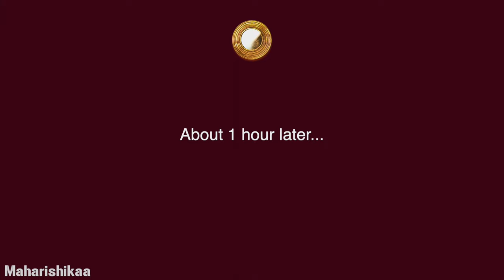Maharishikaa | Kundalini Pain! How to surrender? | Preeti Upanishad [PART 1]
Maharishikaa shows yet another person afflicted with Kundalini disturbance how to surrender to get relief. Amin, wracked with pain in one side of his body, travels to India to seek Maharishikaa's guidance, after finding relief through the Maharishikaa videos. Emotional and teary-eyed, he asks for Her help. What should his next step be?

Maharishikaa gently guides him inward towards the Antaraatman, the inner Self that is pure Love. She reveals that by bending physically, as well as emotionally, in devotion to this Antaraatman, this source of love, and continuously reminding himself that the body is an instrument only, the pain will begin to subside.

She empowers him to physically bend down in the Saashtaanga Namaskaar - the ancient expression of spiritual surrender. Remarkably, within an hour, the pain that has been plaguing him dissipates.

As with most who suffer from this disturbance, will Amin too forget this relief once he starts to recover?

If you know of anyone suffering from the symptoms of a disturbed Kundalini - Kundalini Awakening - or nervous disorders which neurologists have been unable to diagnose, please share this video with them.

Knowing about the importance of even simple physical Surrender can bring immense relief to those who suffer from these inexplicable symptoms.